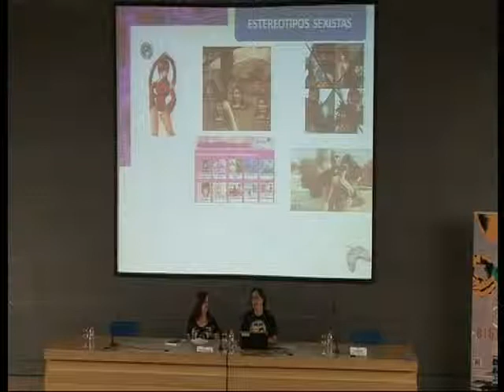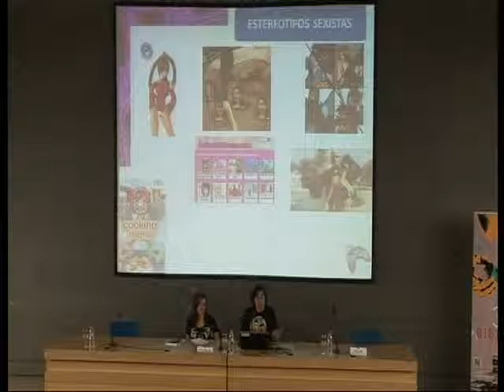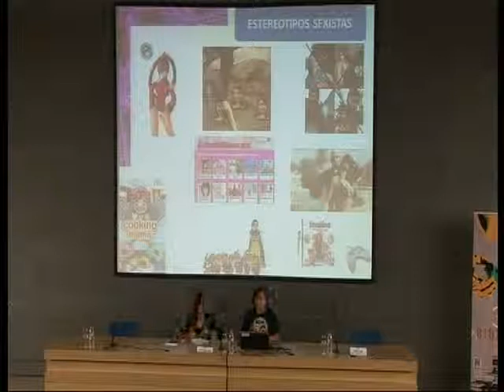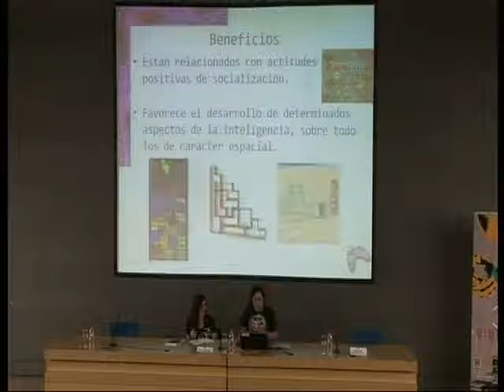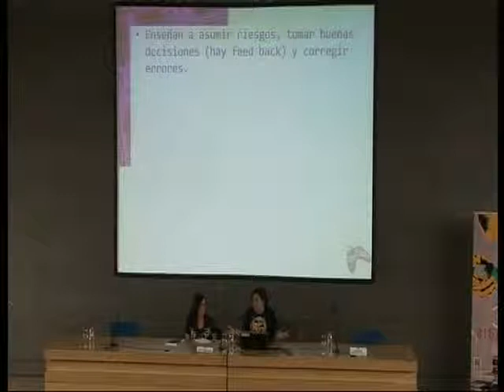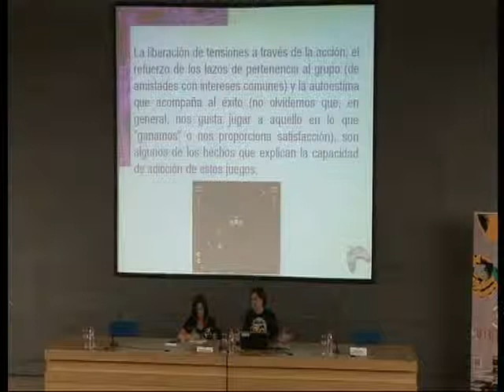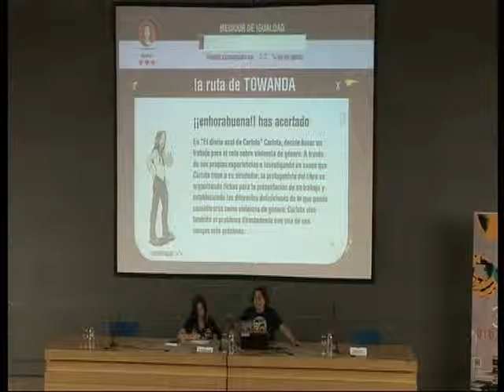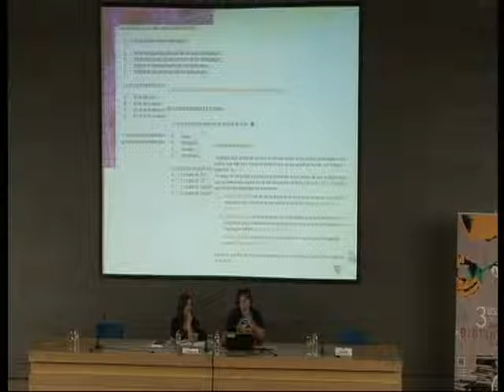MARIAN MORENO PARTE 2 Y 3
III JORNADAS DE BIBLIOTECAS DE EXTREMADURA
GOBIERNO DE EXTREMADURA.
CONSEJERÍA DE EDUCACIÓN Y CIENCIA